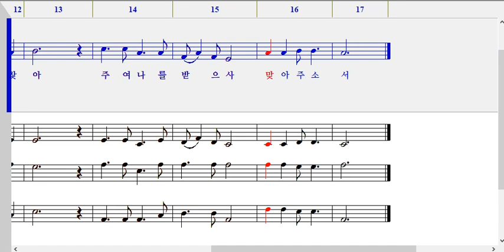273장 나 주를 멀리 떠났다 소프라노